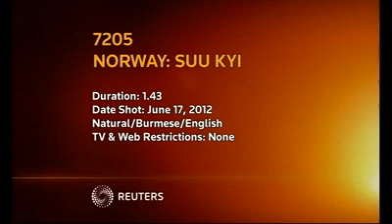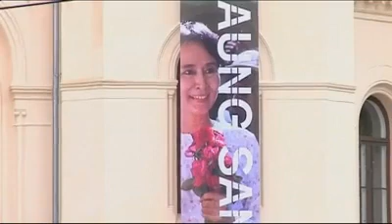466406393374389 55458 DASSK